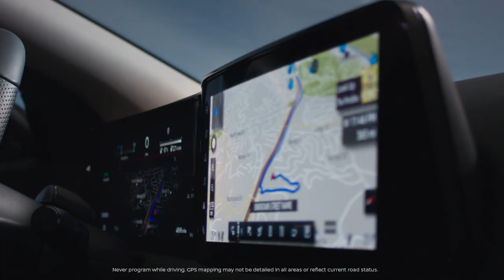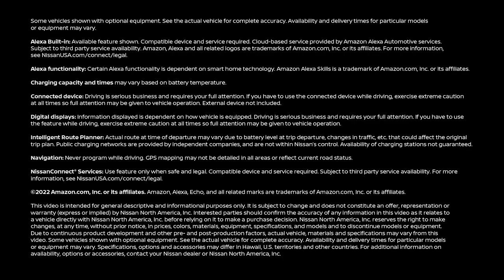2023 Nissan ARIYA Smart Features | Charlie Clark Nissan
The all-new 2023 Nissan ARIYA® ProPILOT Park with push-button parking.

Thank you for viewing our video. We look forward to seeing you soon.